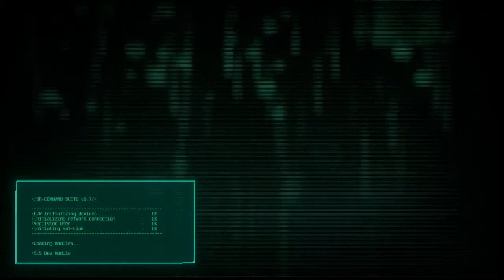ALL YOUR BRAINS ARE BELONG TO US | First Impressions Stream: Satellite Reign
See, being a cyborg is fun and all... but that leaves you vulnerable to hacking. Is it worth it?

Totally.

Welcome to the series where I play all the untouched games in my Steam library! Most of these games are pretty old, but maybe we'll find something interesting. Hope you like it!